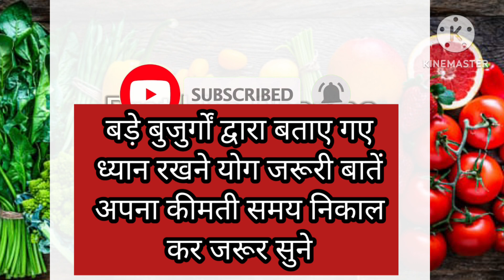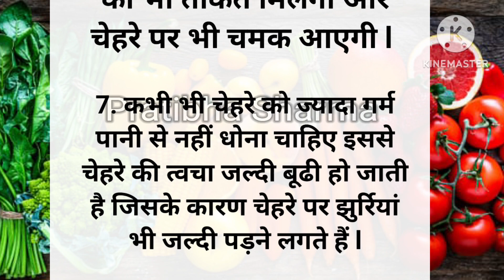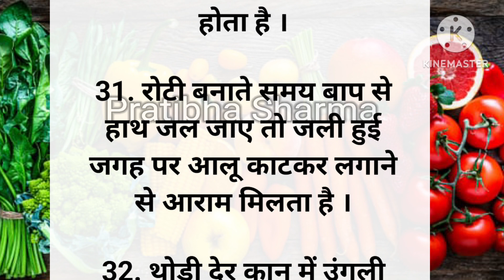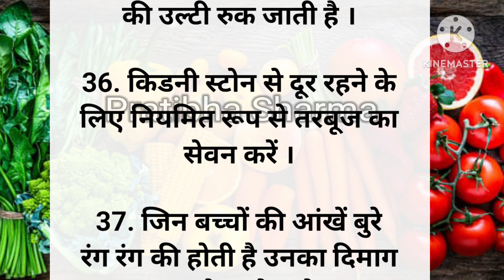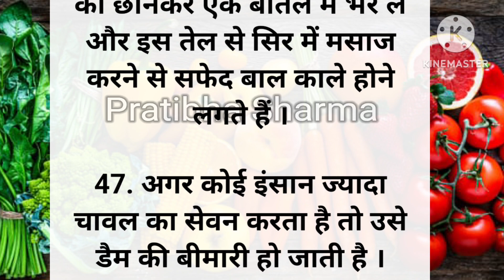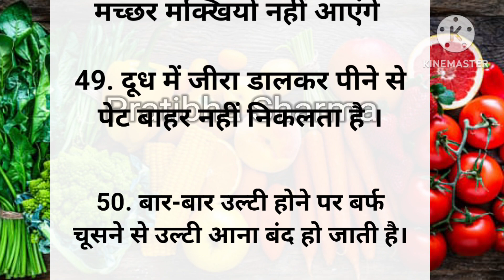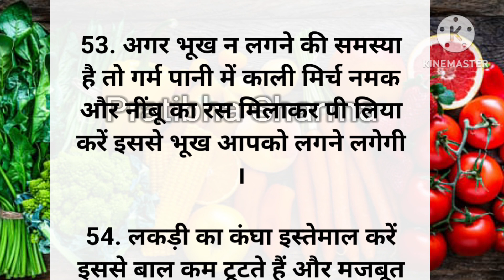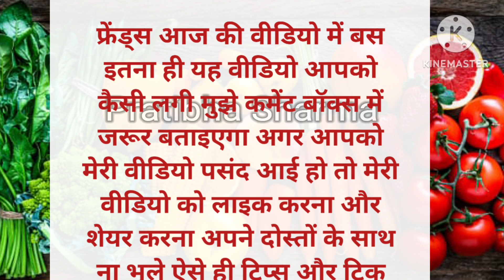ध्यान रखने योग्य जरूरी बातें | 54 Lessonable quotes Viral Kitchen Tips | helthtips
सेहत की बात || helth tips || achha vichar || gharelu tips || lessonable stori || gharelu nuskhe
ध्यान रखने योग्ग 30 jaruri बातें

20 सीक्रेट किचन टिप्स जो आप कहीं नहीं देखें और सुने होंगे | Viral

, 10 सिक्रेट वस्तु सस्तु टिप्स जो आपकी घर को हर मुसीबत से बचाए और माँ लक्ष्मी की कृप्या बनी रहेगी

20 हेल्थ टिप्स जो आप कहीं नही देखे होंगे या सुने होंगे viral

health
acche vichar
achche vichar
suvichar in hindi
kitchen tips | new cooking tips
 lessonable
quotes |
cooking tips
suvichar hindi
suvichar
motivational suvichar acche suvichar

Useful kitchen tips in Hindi / kitchen hack / moral story/Kahaniyan/quotes in Hindi / stories easykitchen Hack/
Viral Kitchen Tips-40 | health tips | viral video kitchentips and tricks | vastu shastra | viral tips | gharelunuskhelessonablequote#viralkitchenti2023

motivation video, healthy tips and tricks, healthy tips,
gharelu Nuskhe, bestlines, Suvichar, Suvichar khaniya,
Suvichar hindi khaniya, quotes,

scholarship and research.Fairuseisusepermittedby
copyright statute that might otherwisebeinfringing.